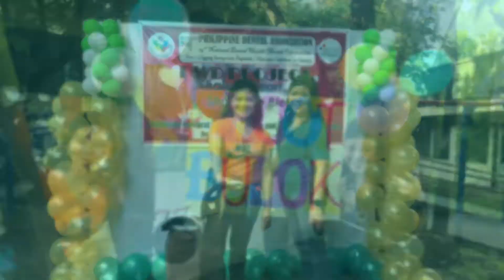Our Doctors’ love and care